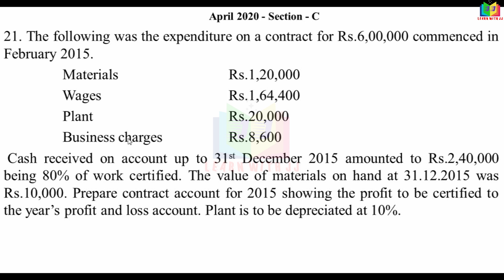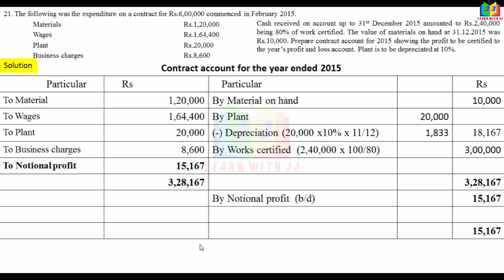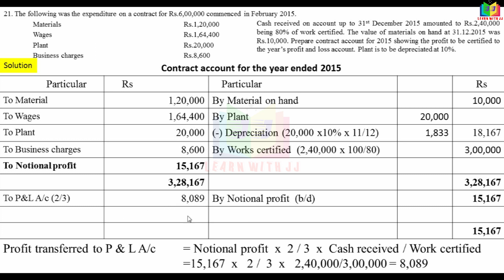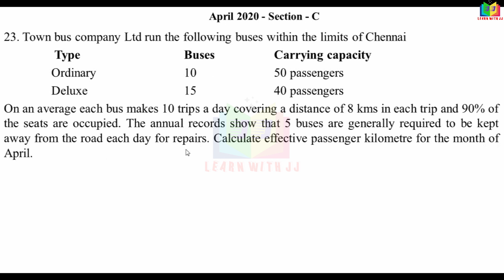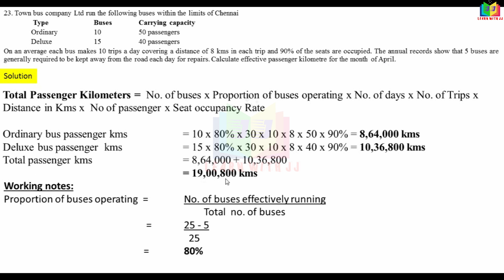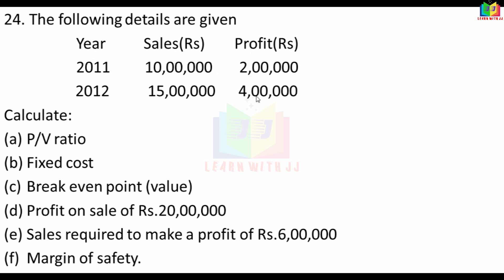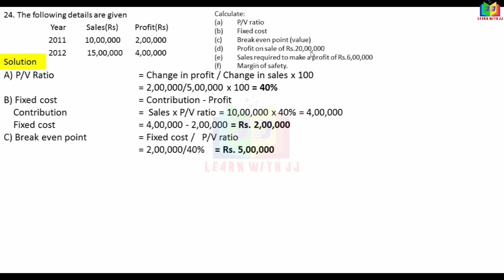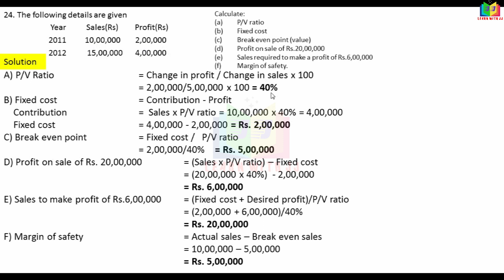Part 2| previousyear |solvedquestionpaper |10markswithanswer